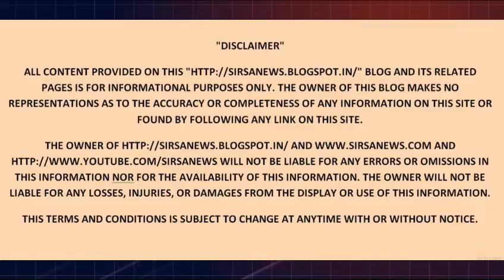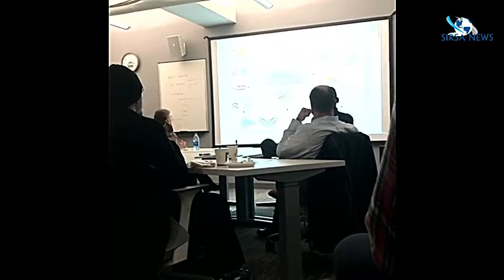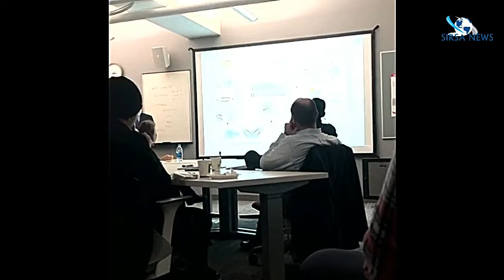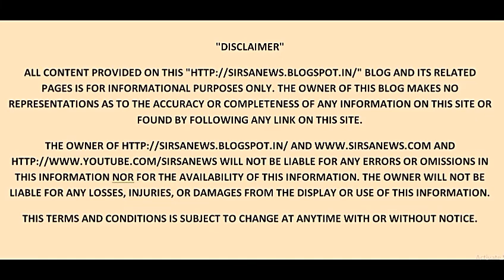Dr Udit Bhatia presentation at Northeastern University Boston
Dr Udit Bhatia presentation to his professors at Northeastern University Boston.